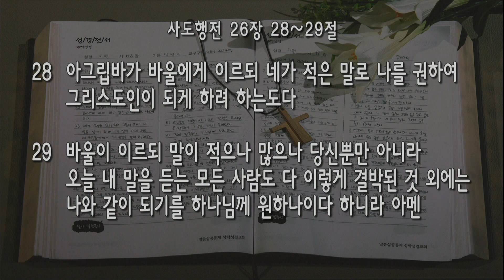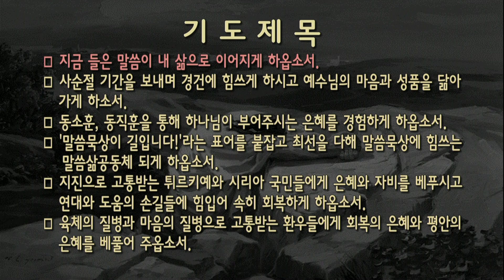[새벽] 20230316 '나와 같이 되기를' (사도행전 26장 28~29절) 최기욱 목사